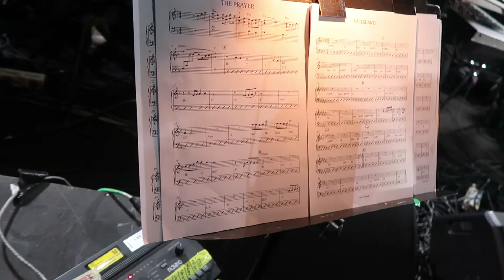MUSISI MANCING SPECIAL PERFORM - DIARY #9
Berkunjung ke markas besar musisi mancing.
ingin tahu kesibukan anggotanya di luar mancing,
yuk simak video ini sampai habis.

JANJI !

Credit :
" Blues Gabus " : Oni Krisnerwinto ( Musisi Mancing )